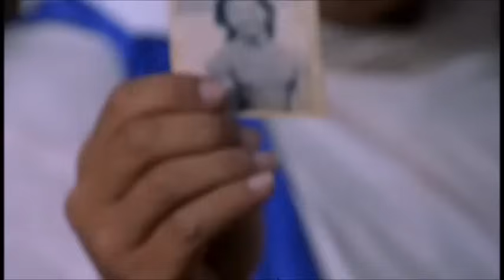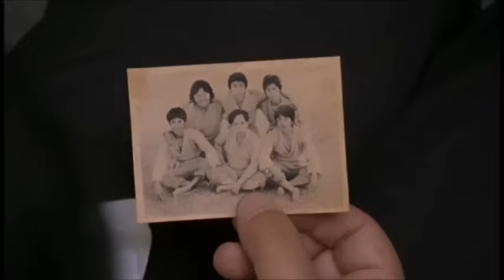shaolin soccer - español latino parte 6